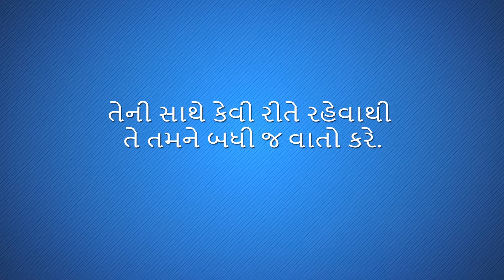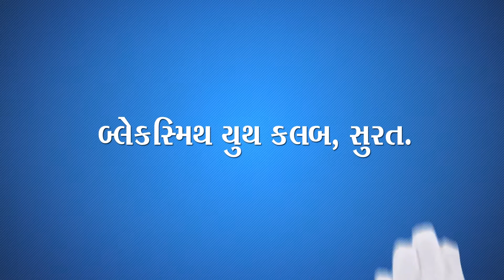Parenting Seminar Orgabise by Blacksmith Youth Club